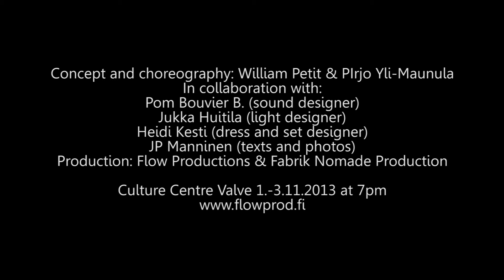Scars - breaking the borders of intimacy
Tanssitaiteilija Pirjo Yli-Maunula yhdistää jälleen voimansa ranskalaisen tanssija-koreografi William Petit'n kanssa uudessa duetossa Scars, jonka kantaesitys nähdään Oulussa marraskuussa.

Teoksen nimi Scars -- arvet -- viittaa paitsi kehon arpiin, myös rajoihin. Taustalla on osaltaan Petit'n taiteellinen työ raja-alueilla, esimerkiksi Meksikon ja USA:n välillä, missä maastoon rakennetut aidat ja esteet ovat luonnon arpia.
Kuten tavallista, poliittinen ja henkilökohtainen sekoittuvat Yli-Maunulan ja Petit'n yhteistyössä. Samoin kuin vaikkapa valtioiden välinen raja erottaa kaksi aluetta toisistaan, myös ihon arpi on yhtä lailla raja. Sekin on raja, joka erottaa kaksi henkistä ja fyysistä tilaa toisistaan: on aika ennen arpea ja aika jälkeen sen. Ihon rajat ylitetään kosketuksen ja liikkeen kautta.

Esitykset: Kulttuuritalo Valveen Valvesalissa 1.11. (kantaesitys), 2.11. ja 3.11. klo 19:00
Liput: 17/12€ Valveen lippymyymälästä, p. 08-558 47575

Konsepti ja koreografia: Pirjo Yli-Maunula ja William Petit
Yhteistyössä:
Äänisuunnittelija Pom Bouvier B. (Ranska)
Valosuunnittelija Jukka Huitila
Pukusuunnittelija ja lavastaja Heidi Kesti
Kirjoittaja ja valokuvaaja JP Manninen
Tuotanto: Flow Productions ja Fabrik Nomade Production

IN ENGLISH:

Dance artist Pirjo Yli-Maunula and French dancer-choreographer William Petit join forces once again for their new duet Scars, which will be premiered in Oulu in November 2013.

The title Scars, "arvet" in Finnish, refers not only to body, but also to borders. The idea is partly based on the artistic work Petit has conducted in the border areas, for example between Mexico and the USA. In these areas the man made barriers and obstacles are the scars of nature.

As usual, political and private become mixed in the collaboration of Yli-Maunula and Petit. Just like a border between two countries divides an area, a scar on a skin is just as much a border. It divides two mental and physical states: there is the state before and after the scar. Borders on skin are crossed through touch and movement.

Performances: Kulttuuritalo Valve,Valvesali 1.11. (premiere), 2.11. ja 3.11. at 7 pm.

Concept and choreography: Pirjo Yli-Maunula & Willim William Petit
In collaboration with:
Sound designer Pom Bouvier B. (France)
Light designer Jukka Huitila
Dress and set designer Heidi Kesti
Writer and photographer JP Manninen
Production: Flow Productions & Fabrik Nomade Production